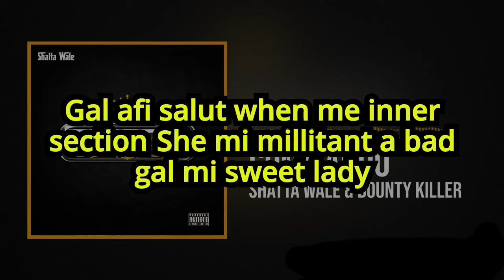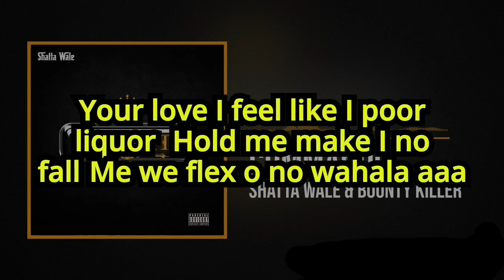Shatta wale ft Bounty Killer "Commando" (Official Lyrics Video)